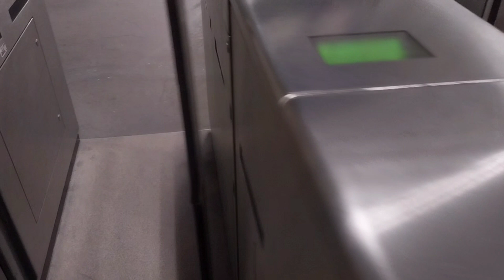Minha rotina de trabalho em Portugal